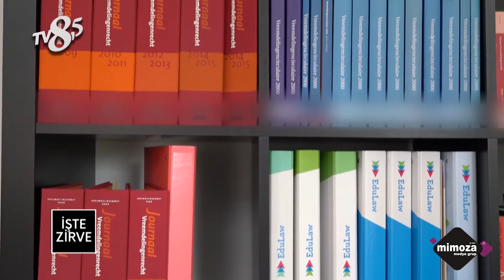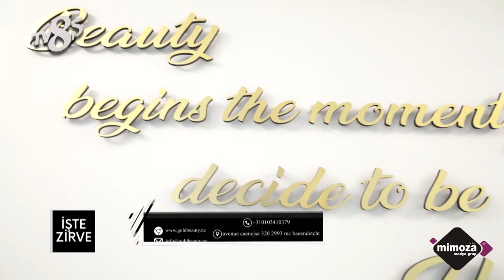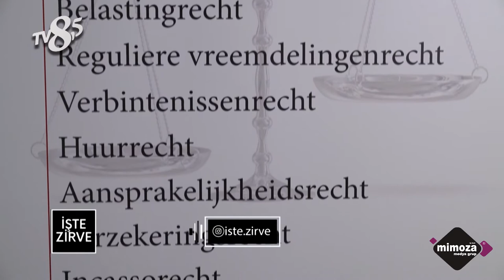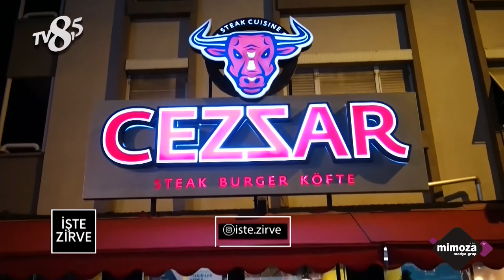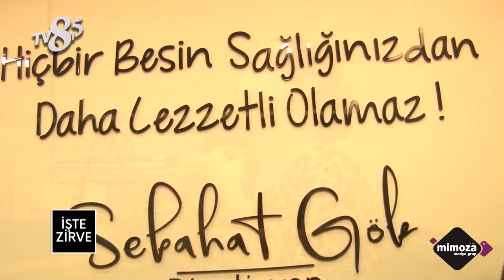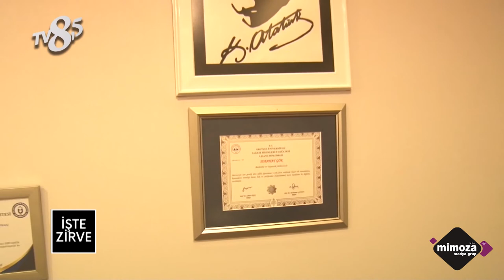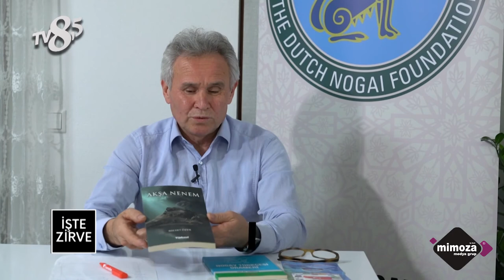İşte Zirve TV8,5 yayın Mimozamedya